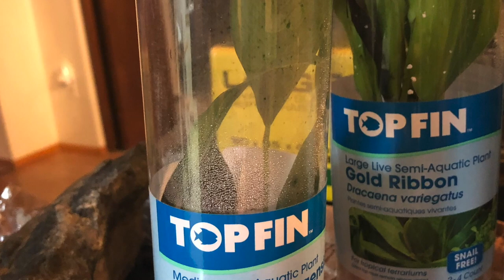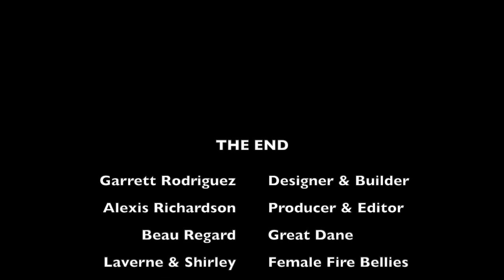Frog Tank Paludarium 2020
In this video, I showcase part of the process for creating a frog tank paludarium or mini-ecosystem.
This process took us over two weeks to complete and was well worth the wait.